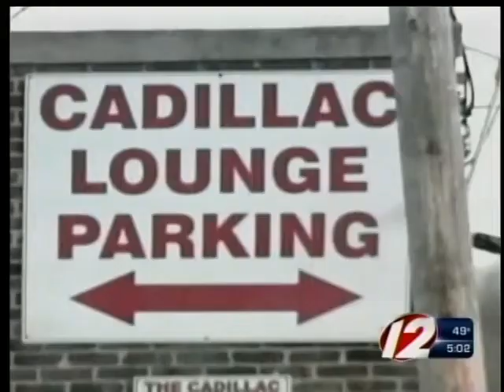Twist in plea hearing for 2 mobster, Manocchio and Lato